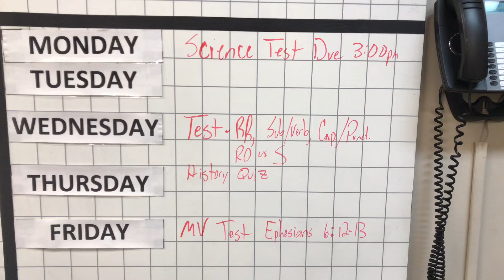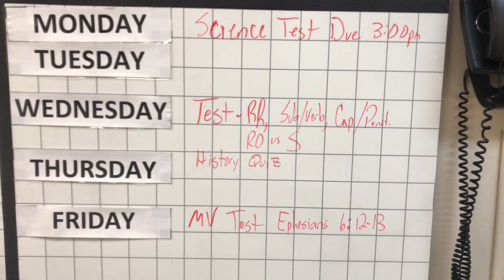3.23.20-6th grade week at a glance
Test and quiz schedule for this week